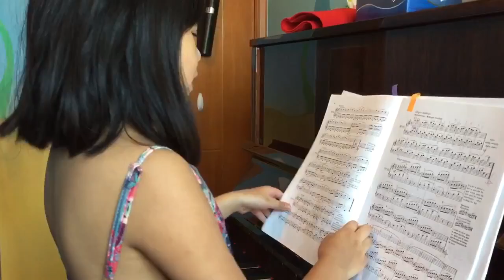莊蔓娸-last day of Petrof